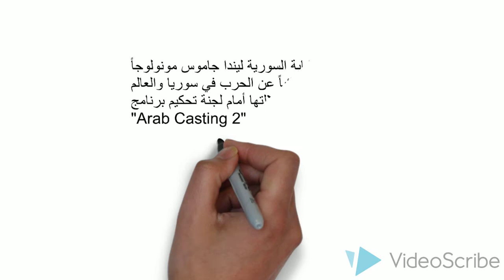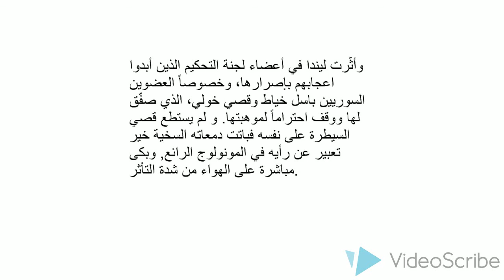من التي ابكت قصي الخولي مباشرة على الهواء؟